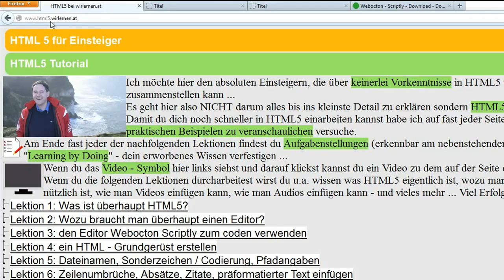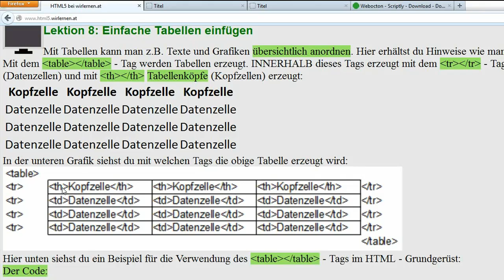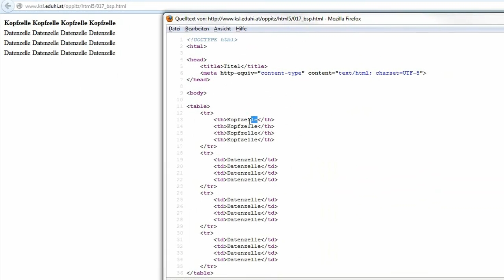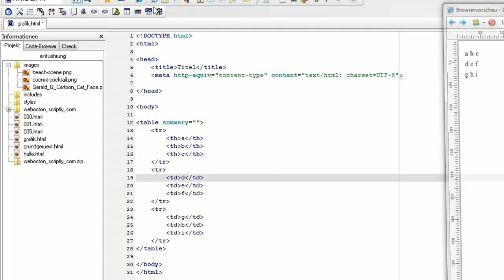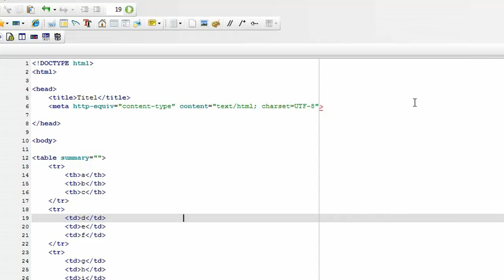Lektion 8: Einfache Tabellen einfügen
Mit Tabellen kann man z.B. Texte und Grafiken übersichtlich anordnen. Hier erhältst du Hinweise wie man in einer Webseite Tabellen einfügen kann...